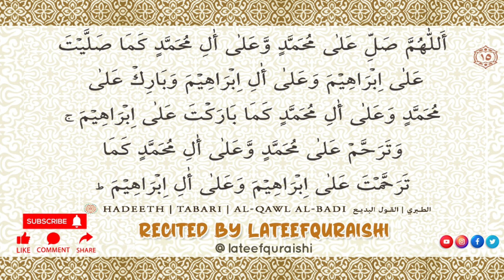15 darood | 40 durood sharif | 40 darood shareef